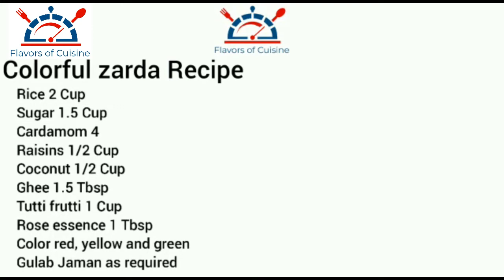colorful zarda recipe | Flavors of cuisine